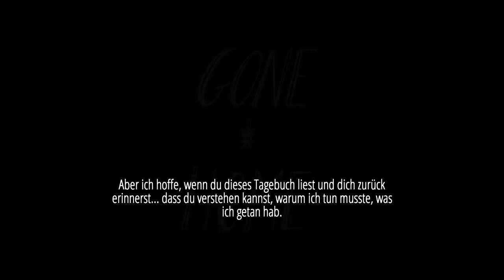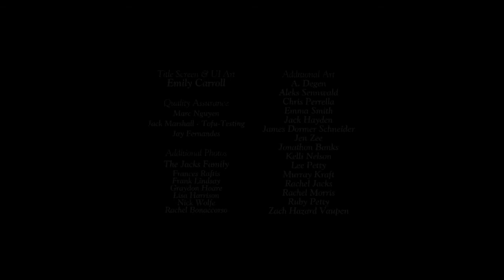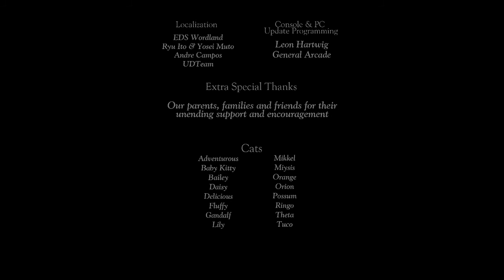Gone Home (5): Ein Wiedersehen mit Lonnie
7. Juni 1995, 1:15 Uhr. Nach einem Jahr im Ausland kehrst du nach Hause zurück. Statt der Familie erwartet dich ein leeres Haus. Irgendwas stimmt nicht. Wo sind sie? Was ist hier passiert? Komme dem Rätsel selbst auf die Spur – in Gone Home, einem Story-Explorationsspiel von The Fullbright Company.